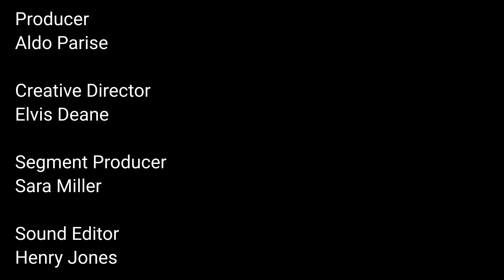Ermes Scardova, Medici Ermete: In Conversation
We speak to Ermes Scardova, Export Manager of Medici Ermete about the misconceptions surrounding Lambrusco, a sparkling wine from Italy.